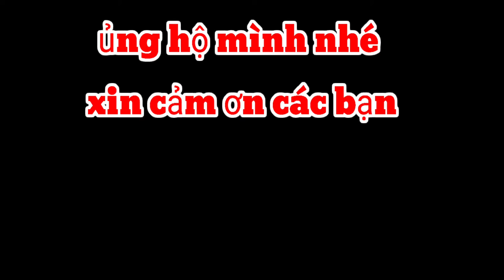Xe ba gác giá rẻ, nhận đóng xe theo yêu cầu# Thanh Tú YouTube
👉 chào mừng các bạn đã đến với kênh Thanh Tú YouTube..!!

👉 Xe ba gác chở hàng giá rẻ, nhận đóng xe theo yêu cầu, mình giới thiệu về các dòng xe đang thiện hàng nhất ở Việt Nam,đủ loại mẫu mã đa dạng phân phối phụ tùng ba gác

👉 nếu quý vị và các bạn yêu thích và quan tâm thì hãy nhấn đăng ký kênh để theo dõi ủng hộ cho thanh tú nhé .xin cảm ơn tất cả mọi người..